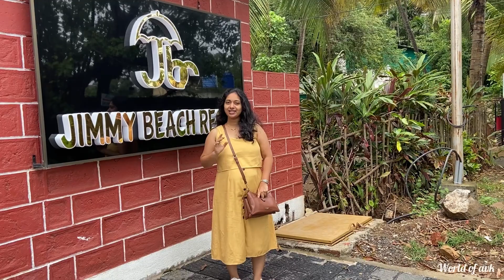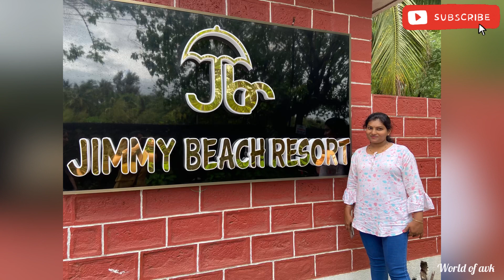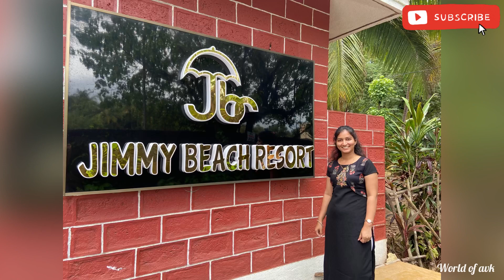Jimmy beach resort alibag 🏝| अलिबागमधलं एकदम सुंदर आणि स्वछ रिसॉर्ट | enjoyed in swimming pool 🏊‍♂️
alibag
jimmy beach resort
travel vlog
food vlog
birthday celebration at Alibag
8th birthday
Vlog 69 - part 02
world of avk
hotel in alibag
resort in alibag